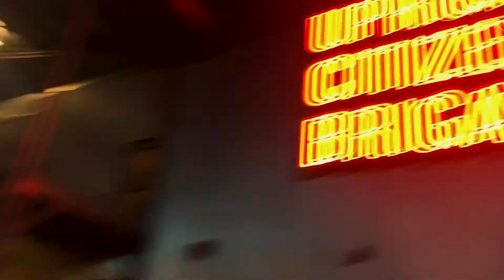What's That Bird Episode 35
What's That Bird is the game show where contestants have 5 seconds to guess what that bird is.

Contestant: Chase McCown